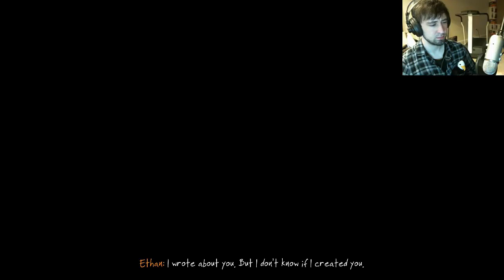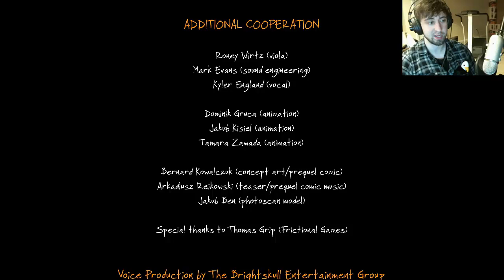The Vanishing of Ethan Carter - Part 10 - Ending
The Vanishing of Ethan Carter Gameplay Walkthrough Part 10 Final Ending The Vanishing of Ethan Carter pc gameplay (Video Game) (PS4/PS3/Xbox One/Xbox 360/PC) The vanishing of Ethan Carter Ending

PC specs:
16GB RAM @ 1600Mhz